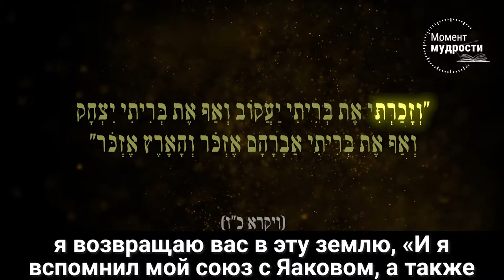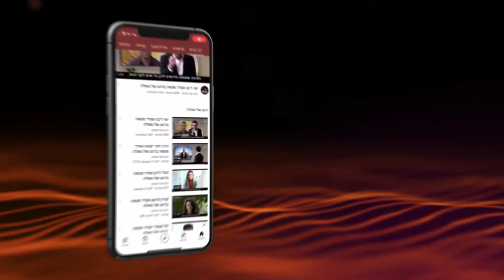Мир начинает прозревать, но когда все началось? | рав Шмуэль Элияу | недельная глава Бэхукотай